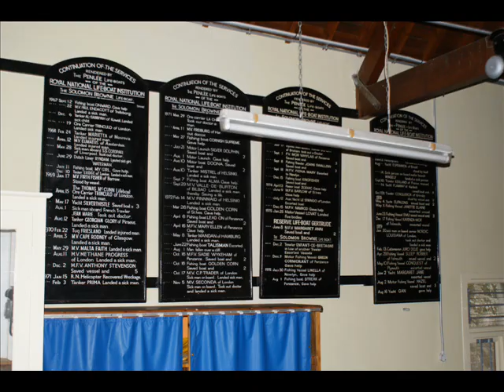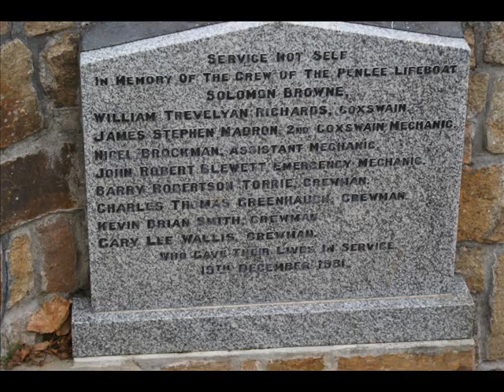The Solomon Browne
Tribute to the crew of the Solomon Browne Lifeboat who lost their lives in 1981.
Poem by Daryle Arkwell-Gay.